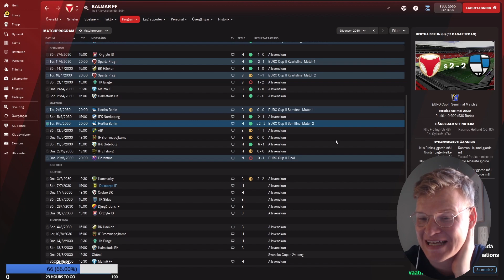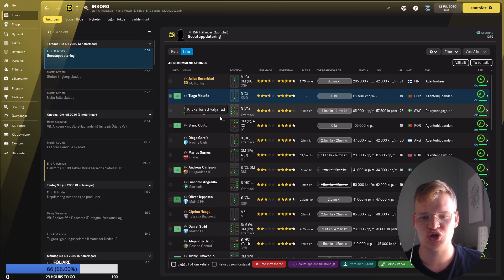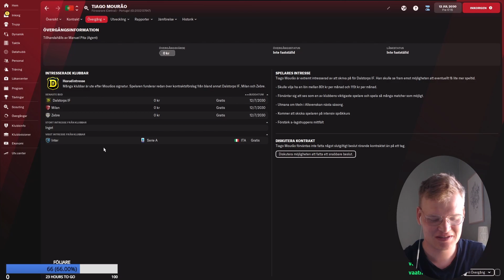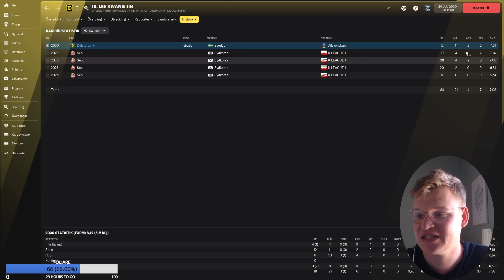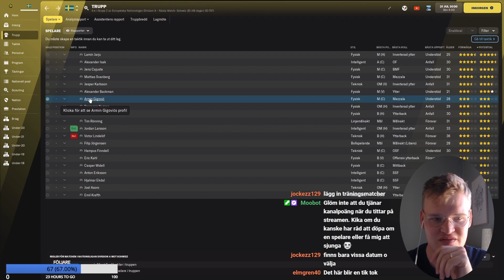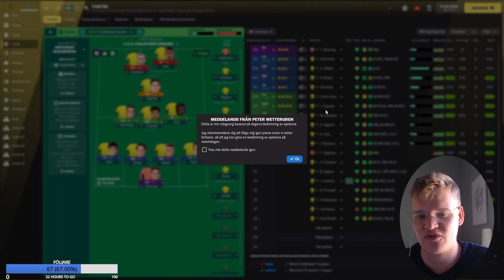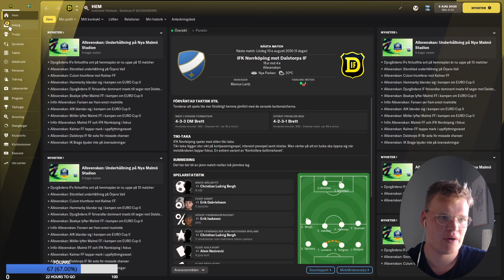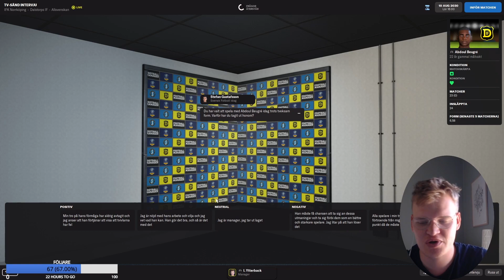RAGE QUIT | DALSTORP FOOTBALL MANAGER 2022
Äntligen! Min huvudsakliga serie för Football Manager 2022 är här och det är med inga mindre än Dalstorps IF. Vet du inte vilka det är? Laget är från den lilla byn 'Dalstorp' och trots att byn inte har fler än cirka 1100 invånare har Dalstorps IF lyckats ta sig hela vägen upp till division 2.

Men deras saga slutar inte där för jag tänker ta Dalstorps IF till toppen av svensk fotboll. En dröm som kan ingen någonsin vågat drömma om. Drömmen om guld.

Kommentera gärna vad du tycket om varje avsnitt och serien generellt också. Tillsammans gör vi detta till något speciellt.

Följ mig gärna på Twitter för lite behind-the-scene footage samt allmänt snack om fotboll: